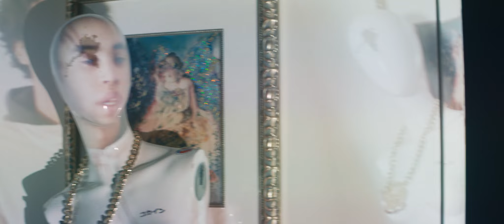Absent - Lean Ghost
Directed by Ben Tan & Noah Kentis.
Colored by Jack Tashdjian.

From the mixtape 'BOO!' by Lean Ghost. Listen on Spotify